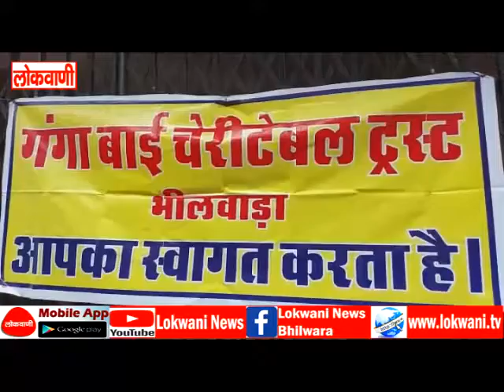श्री गंगादेवी चेरिटेबल ट्रस्ट के तत्वाधान में तुलसी एवं बिल पत्र के पौधों का किया वितरण